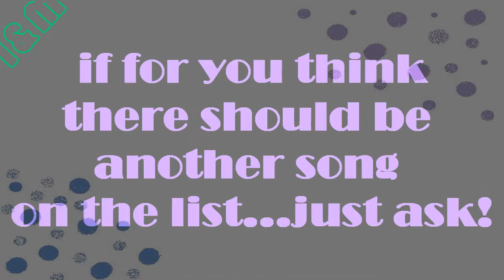Contest Time! :) Closed: results up in a few days!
SO me and Michelle (cobrastargirl151) decided to host a contest!

Up to five entries per person.

But it's different. It's all about the MOST VIDDED SONGS!

Here are the songs:
The Way I Loved You -- Taylor Swift
You Belong With Me -- Taylor Swift
Shattered -- Trading Yesterday
She Can Get It -- Kevin Rudolf
My Skin -- Natalie Merchant
Halo -- Beyonce
Already Gone -- Kelly Clarkson
Evacuate The Dancefloor -- Cascada
Sexy Bitch -- David Guetta
and basically ANY Lady GaGa

FANDOMS:
One Tree Hill
Degrassi
Supernatural
Skins
True Blood
Glee
The Vampire Diaries
Gossip Girl

ADDED SONGS AND SHOWS:
The Office
Prison Break
Flowers For A Ghost by Thriving Ivory
Crawl by Superchick
Anywhere But Here by Safety Suit
Breathing Space by X-Ray Dog

Plus many movies, and possibly shows we forgot so JUST ASK!!! :)

:20 to 5:00 minutes long!

HAVE FUNNN!!

Prizes:
First: Vid Request, BG and sub. Up to ten comments/rates on vids
Second: Sub and comments/rates on six vids.
Third: Sub and comments on three vids.